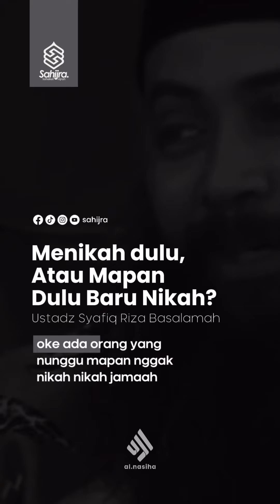NIKAH DULU ATAU MAPAN DULU BARU NIKAH